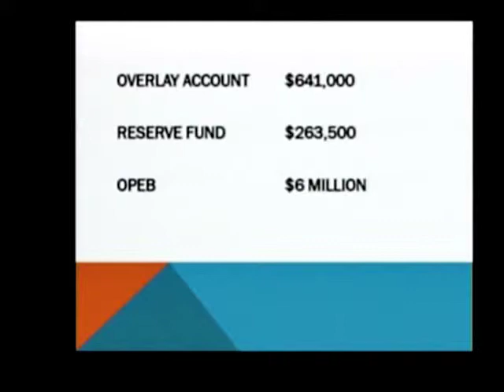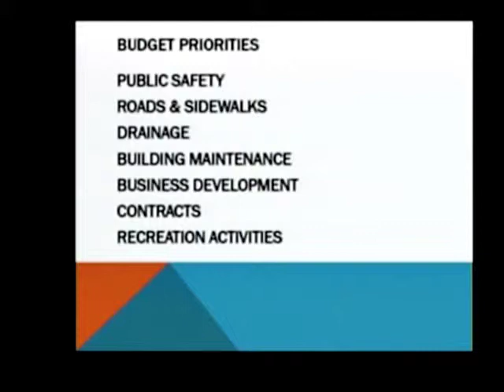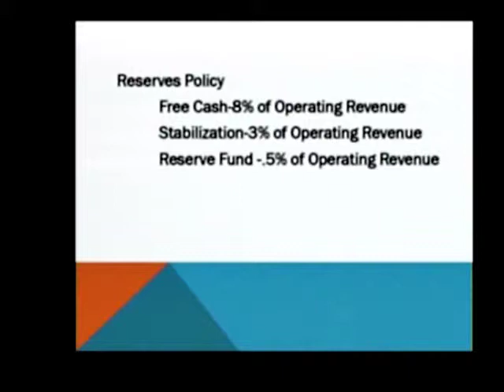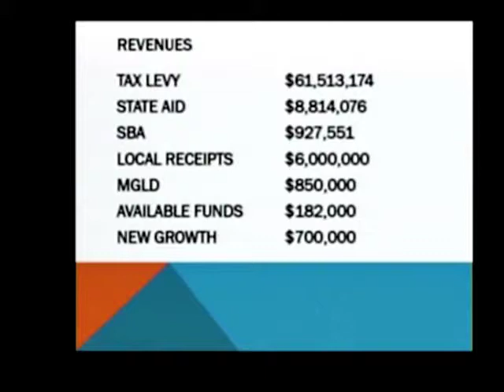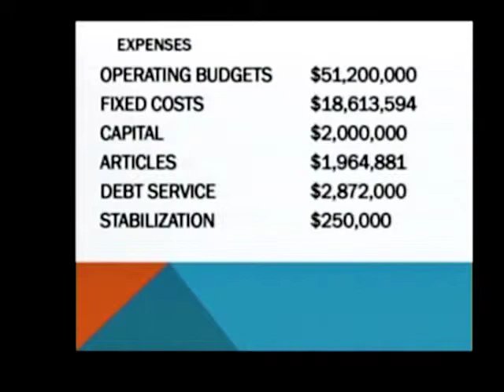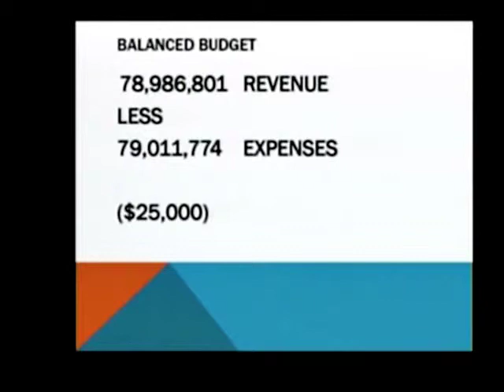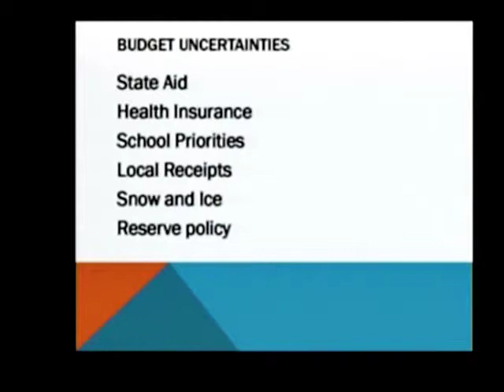WBOS 1/26/15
The Wakefield Board Of Selectmen Meeting for Jan. 26, 2015